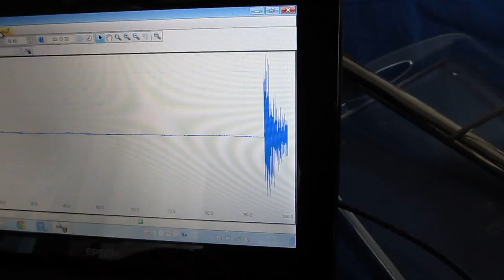表面弾性波の基礎実験 Ultrasound technology